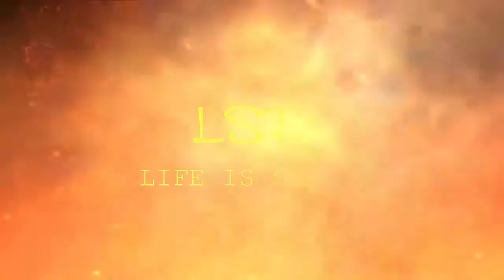Thần Đồng Bóng Đá VIỆT NAM Mệnh Danh Messi nhí Đoàn Hải Anh | LSP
Thần Đồng Bóng Đá VIỆT NAM
Messi nhí Đoàn Anh Hải
messi Viet NAm